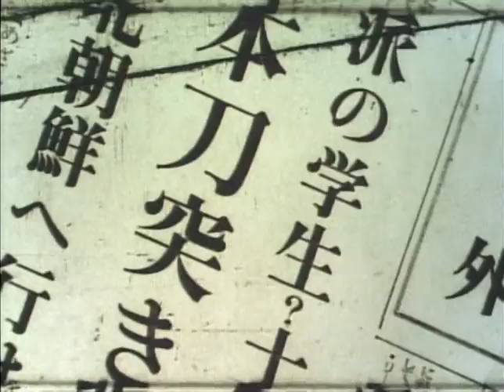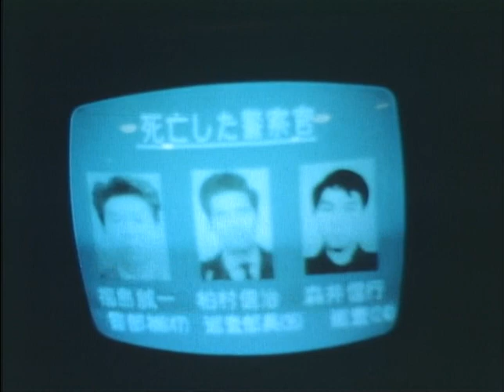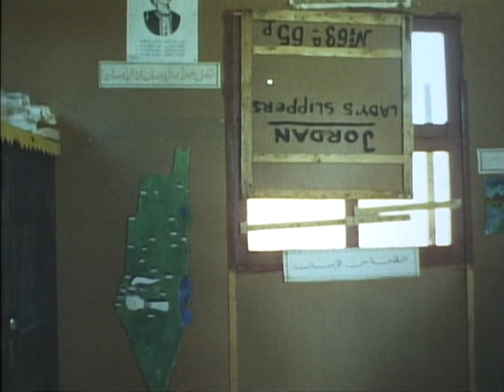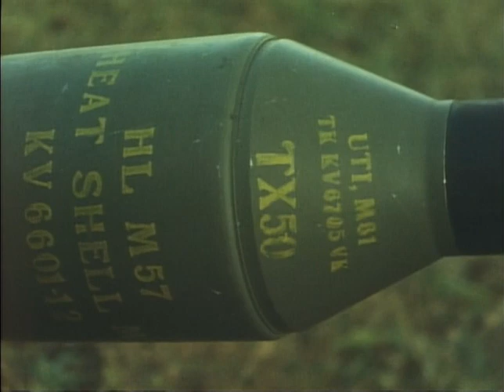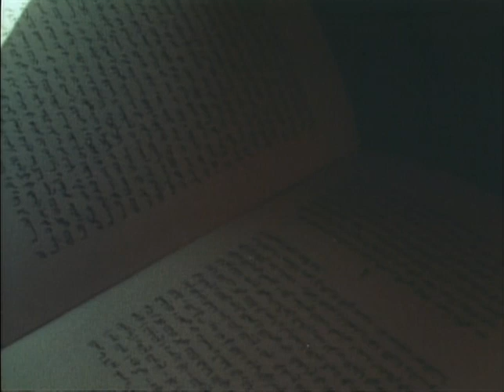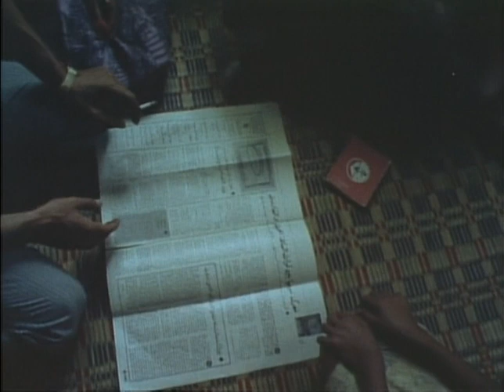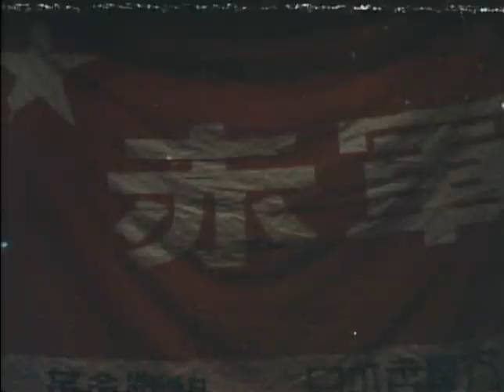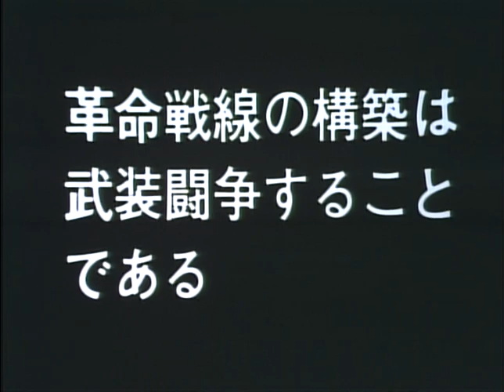Red Army PFLP Declaration of World War 1971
Co-edited by Japanese Red Army (Red Army Faction of Japan Revolutionary Communist League) and PFLP (Popular Front for the Liberation of Palestine)